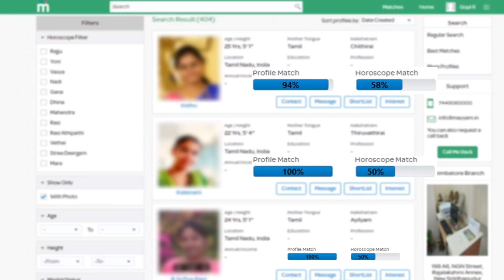ஹோமங்கள் செய்வது எதற்கு ? வீட்டில் எந்த பிரச்சனைக்கு என்ன ஹோமம் செய்ய வேண்டும் | ஆன்மீக தகவல் | EP02